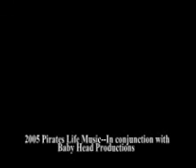lindy and the look